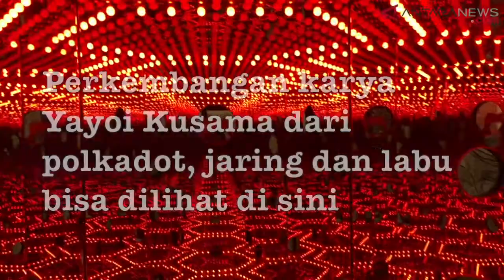ANTARANEWS - Pameran seniman Yayoi Kusama di Museum Macan Jakarta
Museum Macan Jakarta untuk pertama kalinya menghadirkan karya seniman ternama Yayoi Kusama yang bertajuk Life is the Heart of a Rainbow.